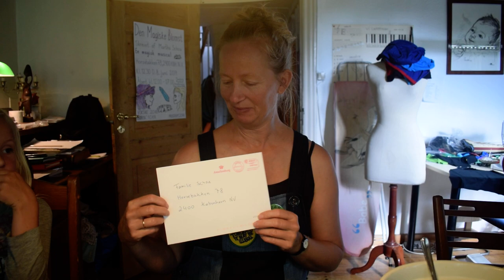Brev fra Dronningen om Bevar Kontanter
Vores børn skrev til Hendes Majestæt Dronningen for at bede hende om hjælp til at bevare kontanter. Her er svaret vi modtog fra hende.